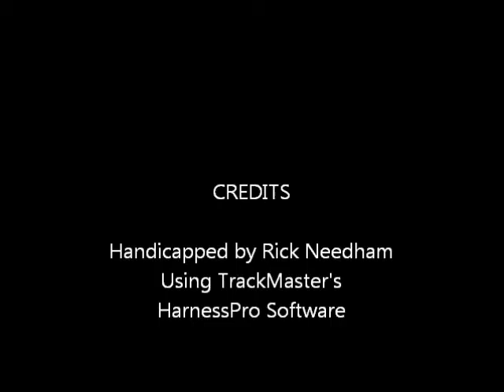Race #3 - Yonkers - 9/12/2015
Race #3 - Yonkers Raceway - Saturday, September 12, 2015 + bonus longshots